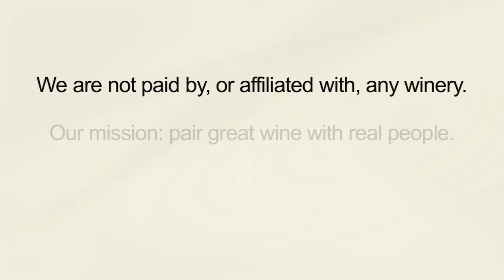Thumbs Down Wine Review: Dirty Band-Aid Man Strikes Again! Two Thumbs Down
Two Thumbs Down Wine Review by Thumbs Up Wine Review: It's just a regular day in the wine aisle.  An unsuspecting customer selects an attractive looking bottle of a California Chardonnay priced at $13 and checks out without further incident.  But later that night, while serving the wine to guests - the villain strikes!  Sharp! Ka-Pow! Bitter! Whammy! Funk!  Another party ruined by the infamous Dirty Band-Aid Man.